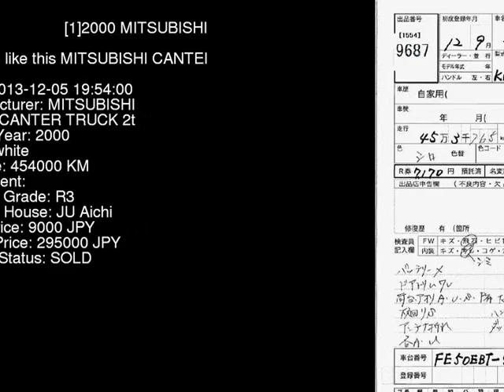2000 MITSUBISHI CANTER TRUCK 2t FE50EBT - Japanese Used Car For Sale Japan Auction Import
2000 MITSUBISHI CANTER TRUCK 2t FE50EBT - Japanese Used Car For Sale Japan Auction Import FE50EBT,MITSUBISHI,CANTER_TRUCK,2t,JU Aichi,jdmvip,vip,jdm,cars,japan,jdmvip.com,japanesecars,usedcars Japanese Used JDM Car For Sale At Auction in Japan for Import